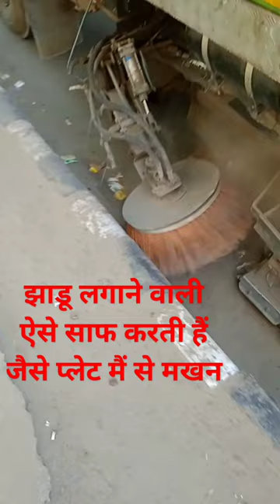गूगल झाड़ू कैसे लगाते हैं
Badla Bharat
Ke@kailashNajarechandra2439
business gmail
chandrakailash914@gmail. com